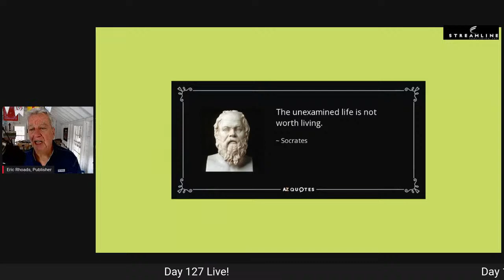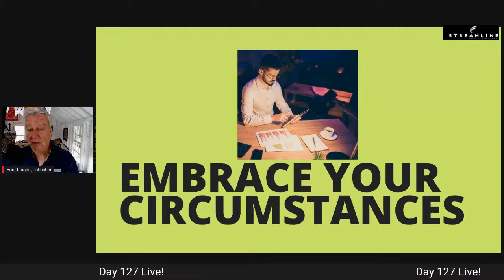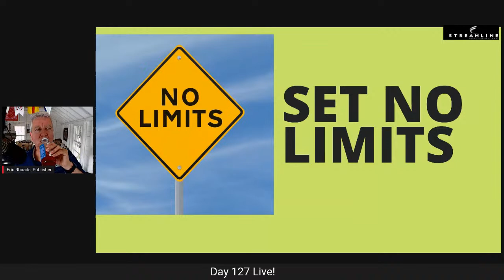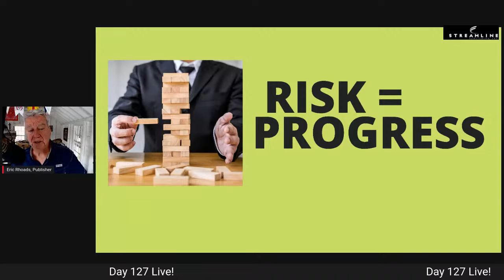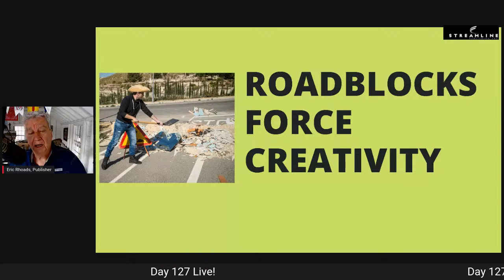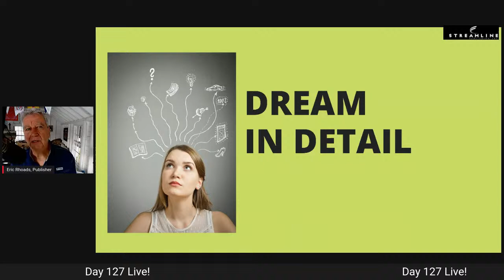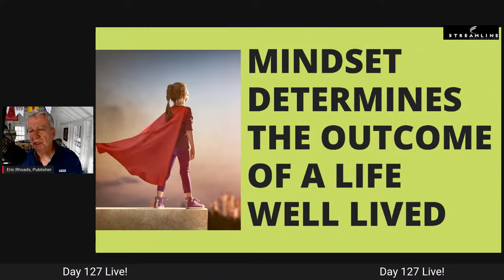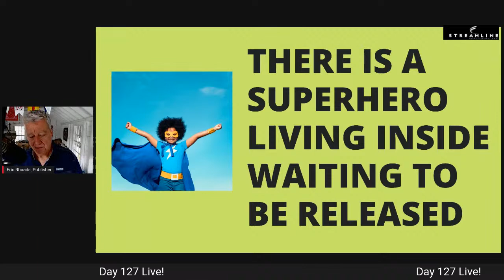Day 126 HOW TO CREATE A LIFE OF IMPACT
Eric Rhoads talks about making impact with your life